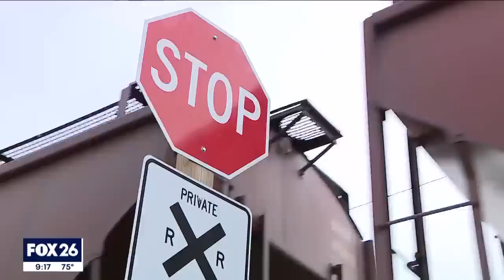'Invasion' of migrants has law enforcement agencies continuing to fight hard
FOX 26 Matthew Seedorff went along with authorities working the border to catch migrants attempting to cross the border illegally.